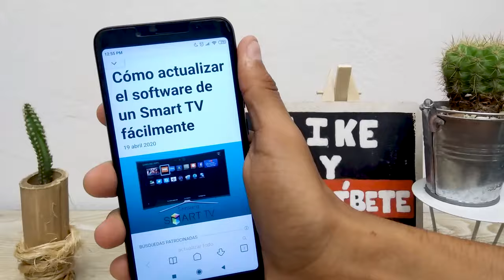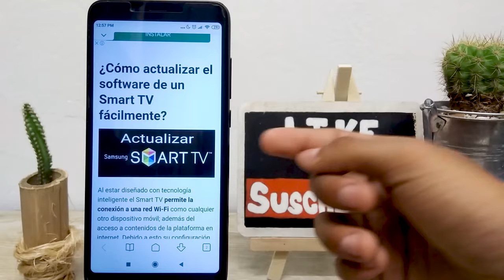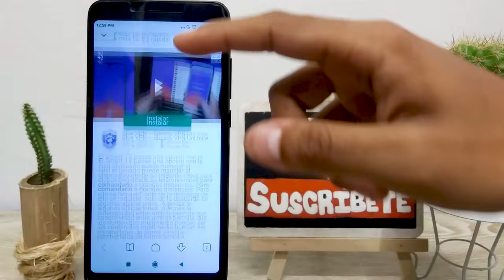¿Cómo ACTUALIZAR el SOFTWARE de mi SMART TV a su última versión?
En este video te mostramos ¿Cómo ACTUALIZAR el SOFTWARE de mi SMART TV a su última versión? En este canal encontrarás los mejores tutoriales. ¡No te lo pierdas!